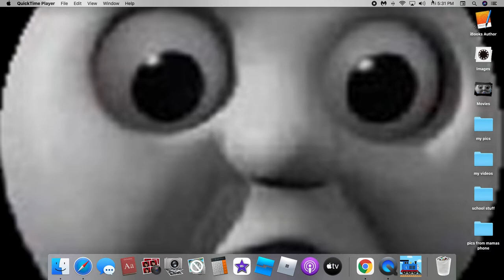Lexi's Sodor Fallout Whistle And Bell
free to yeeoose